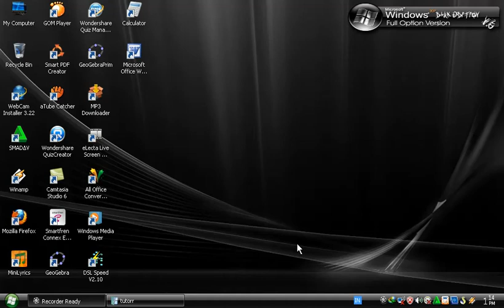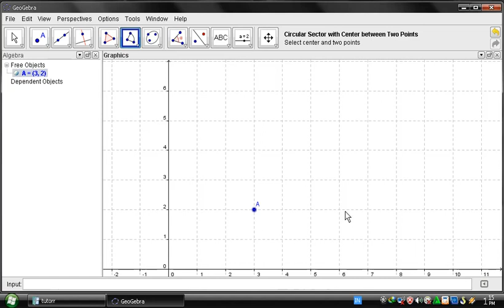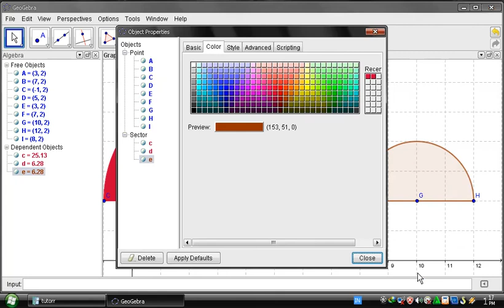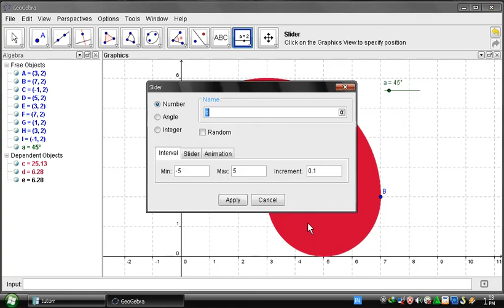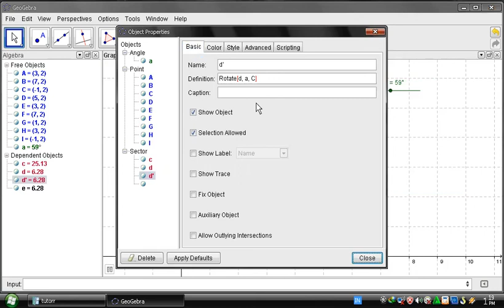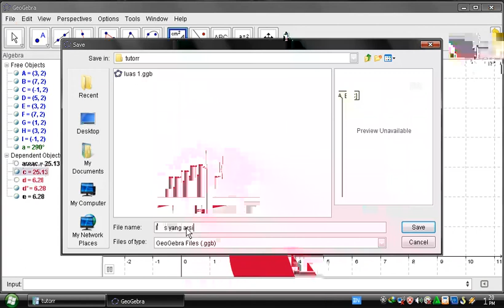luas yang di arsir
Mencari Luas yang di arsir menggunakan GeoGebra